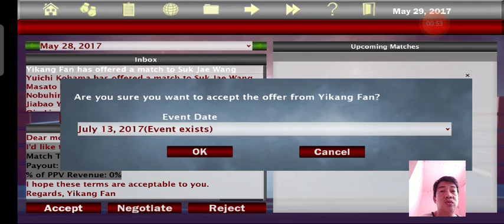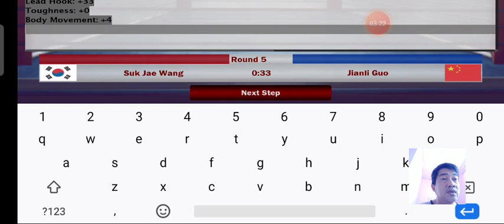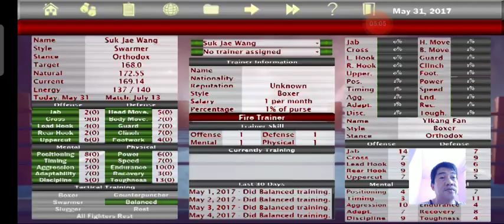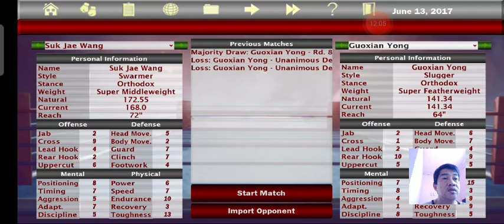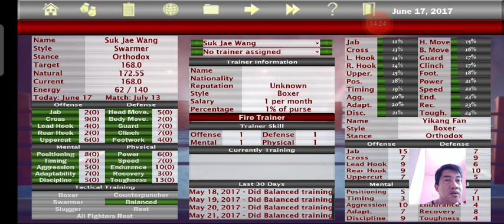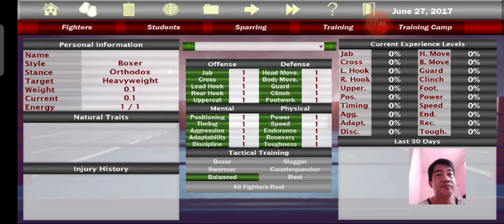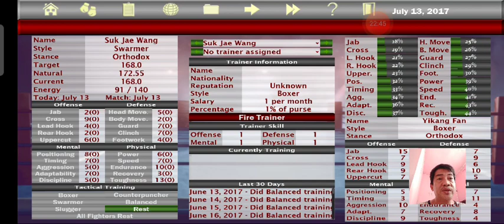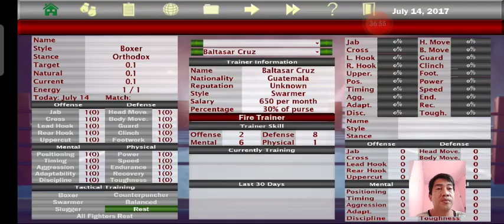world boxing manager(android game) (unang panalo ng ating fighter) part 3